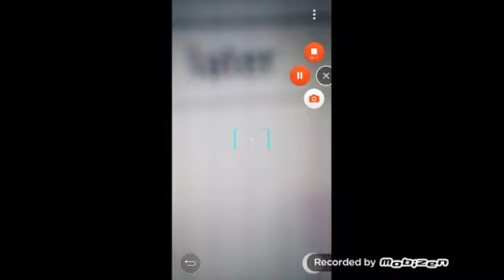Camp buddy series ep 2 2/2 part 2 yay plz read description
Doki doki forever by or3o and camp buddy by mikkokun